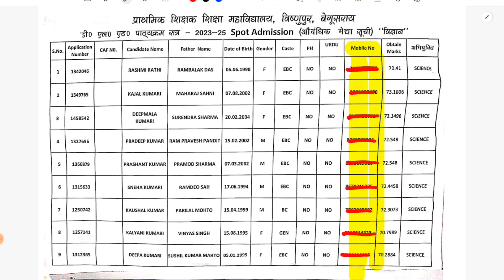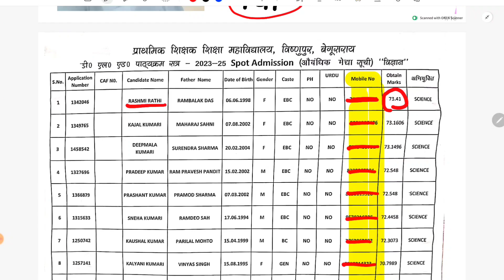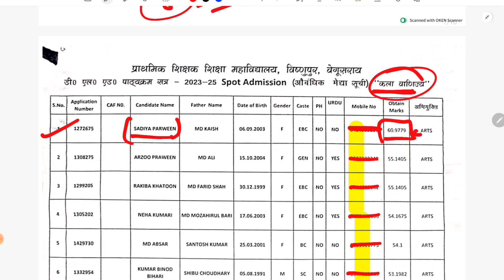PTEC बिशुनपुर बेगूसराय प्रोविजनल लिस्ट जारी | Bihat Deled Spot Admission Result 2023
Bihat Deled Spot Admission 2023-25 | Bihar Deled Spot Admission कब से | किन-किन को मौका मिलेगा 🔥

Bihar DElEd Entrance Exam CutOff 2023 | DElEd Entrance Cut Off 2023|Cut off कितना जाने वाला🔥| CutOff

deled entrance final cut off out 2023 | deled entrance cut off marks 2023 |deled fianl cut off 2023

          Ok bye 👋
Best 👍💯 of ➡Luck🍀